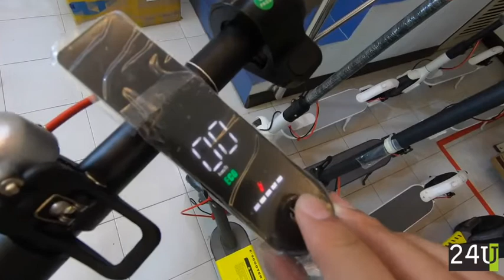หน้าจอ TS1 Pro การกดปรับเปลี่ยนโหมดต่างๆ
การปรับเปลี่ยนโหมดต่างๆ
ของสกู๊ตเตอร์ TS1 Pro